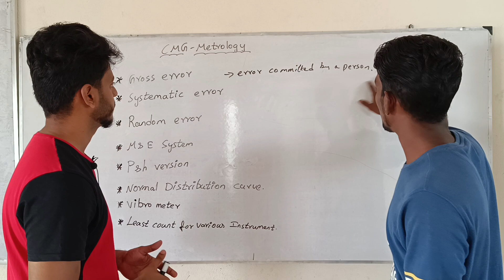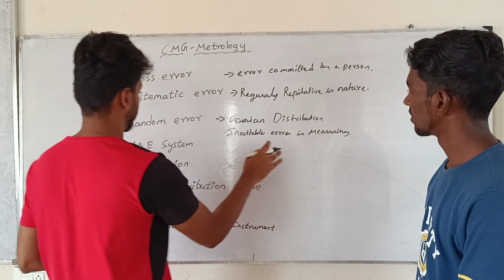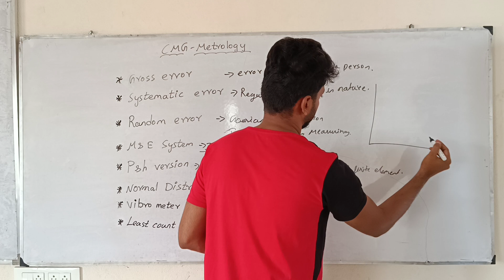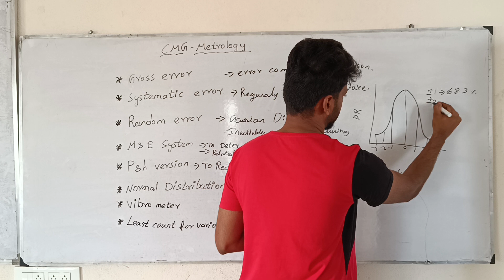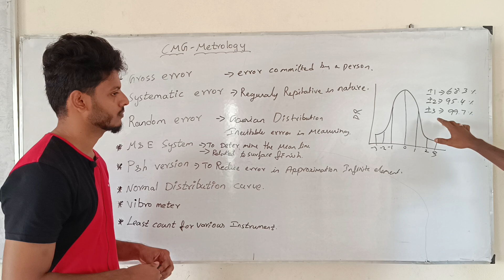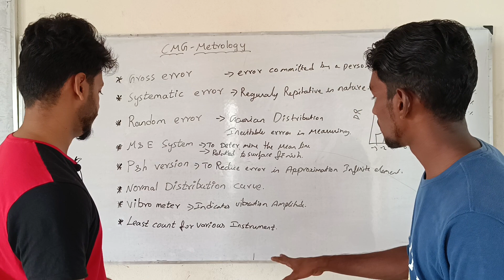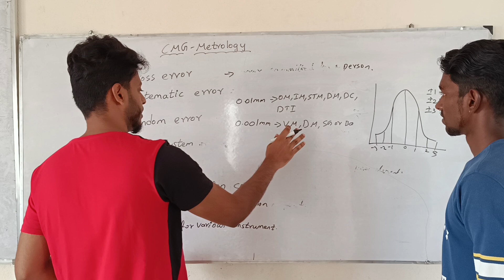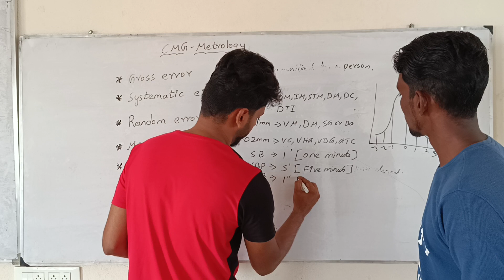MT | METROLOGY | CMG | CHALLENGER MEET GAME | MECHANICAL ENGINEERING